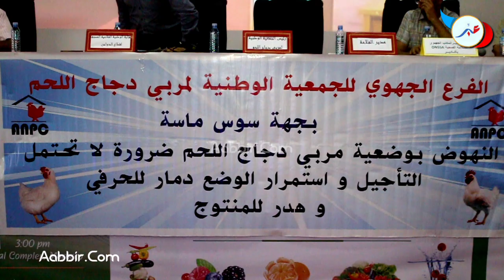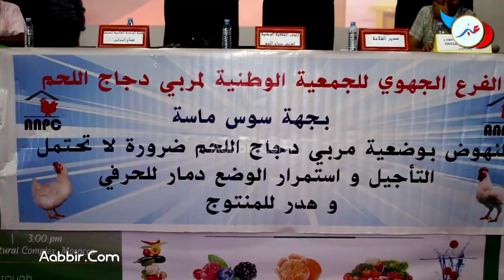مربو الدجاج ..حنا متضررين دجاج كيطيح علينا ب 18 درهم و كنبيعو ب 12 درهم حنا غاديين للفوندو